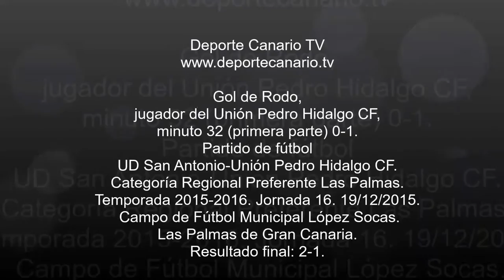Gol de Rodo, jugador del Unión Pedro Hidalgo CF 19 12 2015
Gol de Rodo, jugador del Unión Pedro Hidalgo CF, minuto 32 (primera parte) 0-1. Partido de fútbol UD San Antonio-Unión Pedro Hidalgo CF. Categoría Regional Preferente Las Palmas. Temporada 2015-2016. Jornada 16. Campo de Fútbol Municipal López Socas. Las Palmas de Gran Canaria. Resultado final: 2-1.